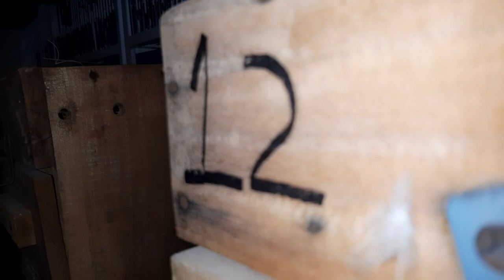Mashallah Lovebird K Chicks Nklna Shuru Ho Gy | Lovebird Breeding Progress Season 2024